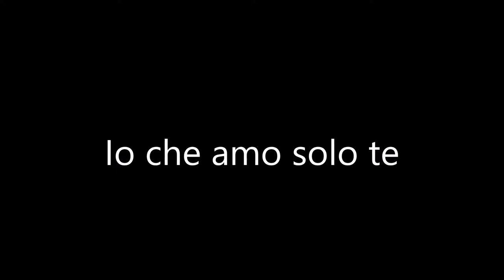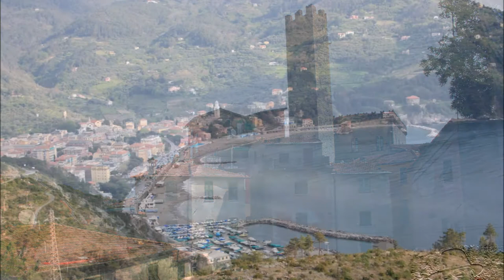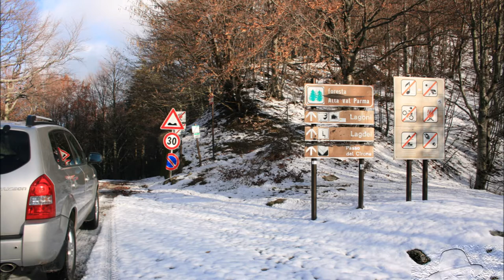io che amo solo te 2019